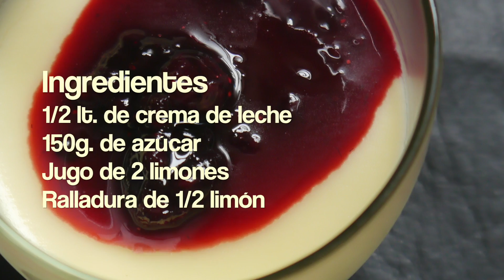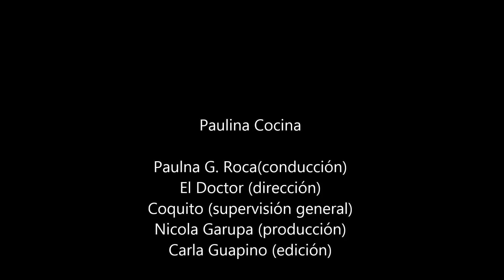Postres Sencillos: Postre de Limón sin Horno - Paulina Cocina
Postres Sencillos: Postre de Limón sin Horno

Hola amigos!
volvemos en esta cuarta temporada de Paulina Cocina con uno de los postres sencillos más sencillísimos del mundo mundial: Un postre de limón sin horno cuyo nombre es Lemon Posset.

Se trata de una crema de limón de origen inglés y, con modificaciones, muy muy antigua, medieval.

La elegí como primera receta de la temporada primero, por lo dicho: en postres sencillos, este postre de limón sin horno le gana a todos.

Pero también porque me llama mucho la atención su preparación y el tema de que la crema de leche no se corte con el limón. Ya verán en el video.

Acompaño este postre de limón sin horno con una salsa de frutos rojos, el enlace está en el video.

Y aquí les dejo los ingredientes por si necesitan copiarlos (aunque se puede poner pausa al video), ¡verán lo fácil que es!:

INGREDIENTES:
-1/2 litro de crema de leche
-150g. de azúcar
-Jugo de 2 limones
-Ralladura de medio limón

Y les dejo el link al post escrito en la web con las fotos del programa

Paulina